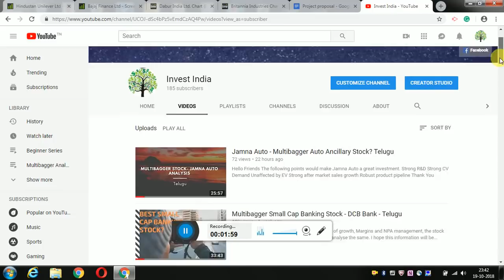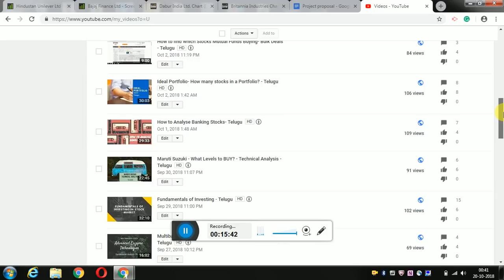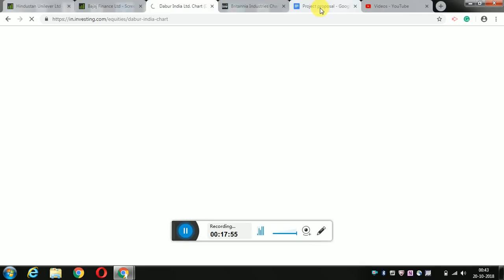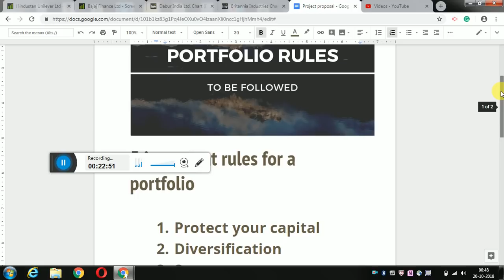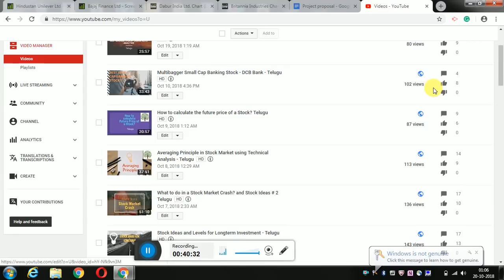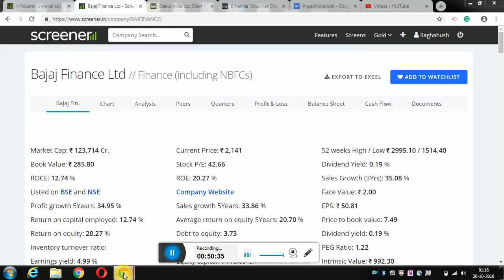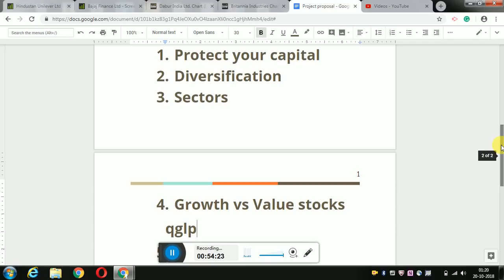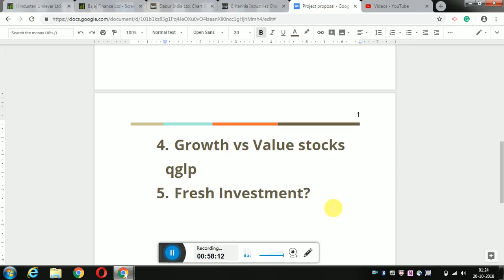Rules to make a Strong PORTFOLIO - Telugu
Hello Friends,

Before starting investing, try to make some rules to build your portfolio, the same has been discussed in this video.